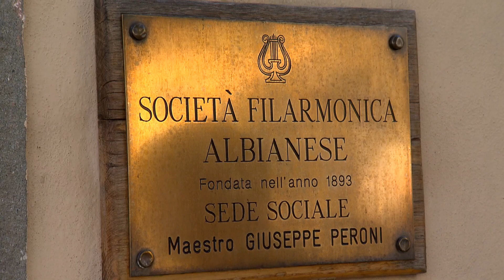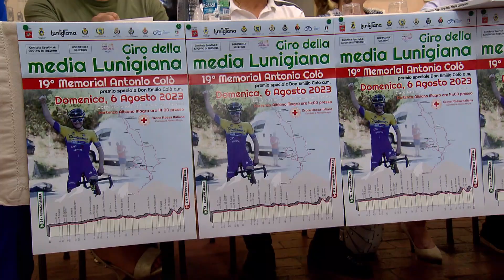Presentazione Memorial Colò - Giro della Media Lunigiana